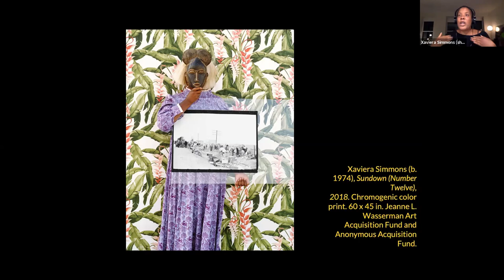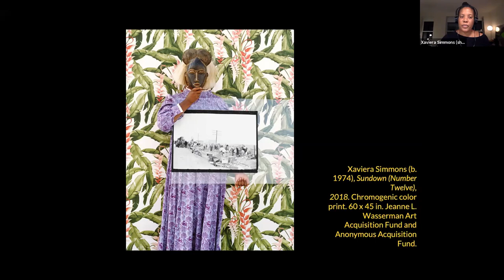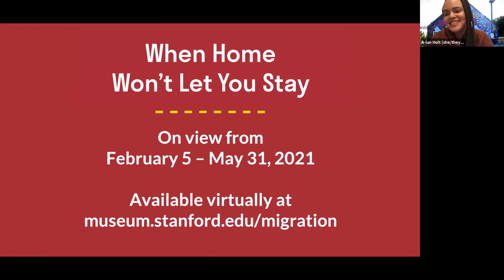When Home Won't Let You Stay | A Conversation with Xaviera Simmons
This conversation explores issues of migration, home, and belonging in the work of Xaviera Simmons and asks what role art and university art institutions can play in staging and advancing conversations around issues of history, human rights, and racial justice on campuses and beyond.

Presented on February 4, 2021 as the opening for the exhibition "When Home Won’t Let You Stay," the event features exhibition artist Xaviera Simmons, IDA Faculty Director Adam Banks, IDA Director A-lan Holt, and Cantor Student Guides Ayoade Balogun, Sadie Blancaflor, and Melissa Santos.

Curious for more? Explore the digital exhibition